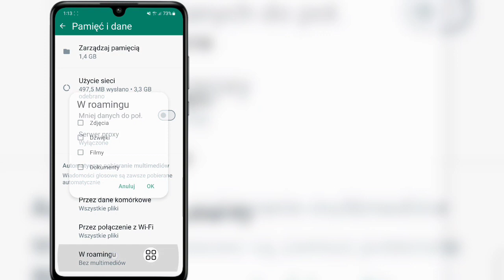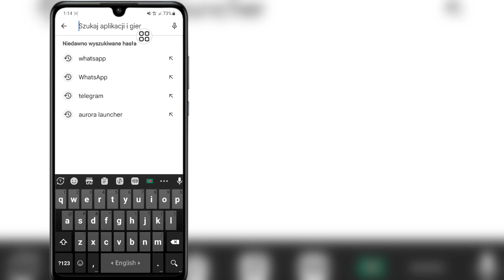Jak przesłać status wideo wysokiej jakości na WhatsApp | Prześlij status wideo HD na WhatsApp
Witam wszystkich,
 W tym filmie pokażę Ci, jak przesłać status wideo wysokiej jakości na WhatsApp |  Stan wideo HD w WhatsApp

 Oglądaj film do końca. Jest to bardzo prosta i łatwa metoda